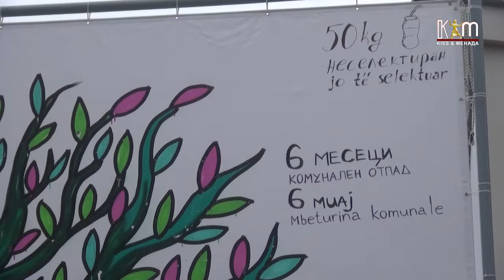Средношколци од Гостивар се едуцираа за климатската криза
Средношколци од гостиварските училишта на интересен начин се едуцираа за штетноста на емисиите од јаглероден диоксид. Гледаа филм на кино кое добива струја со помош на велосипед.